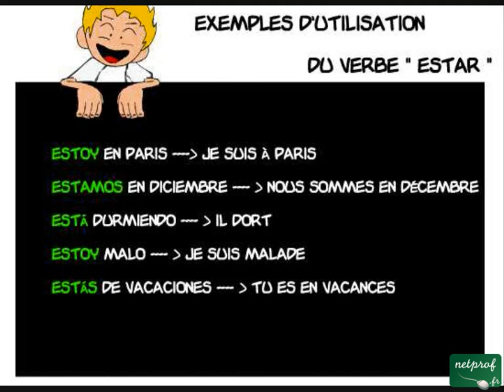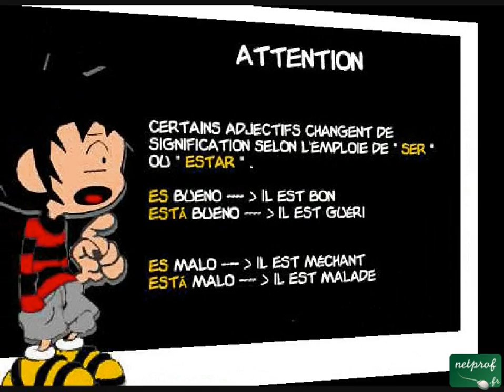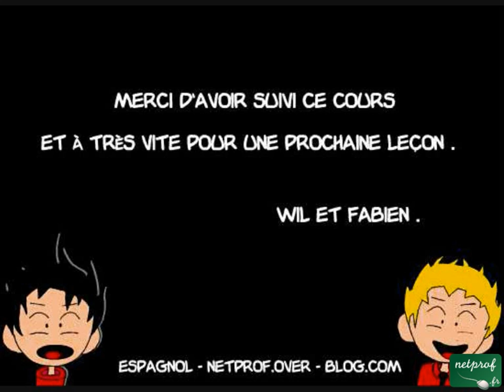Espagnol-Leçon4-Verbe Estar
Cours netprof.fr de Espagnol / Initiation
Prof : Wilfried